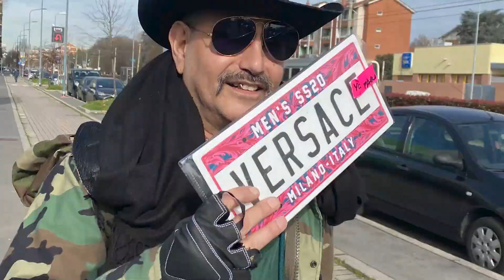Fashion Forward con Chadia Rodriguez: lo stile e la moda nel mondo hip hop | YO! MTV Raps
Il DJ e designer parigino Claude Sabbah parla dell'evoluzione dello stile nel mondo del rap / hip hop con l'aiuto di alcuni protagonisti della scena italiana: Chadia Rodriguez

YO! MTV Raps con Emis Killa e Valentina Pegorer ti aspetta  su MTV (Sky 130) e in streaming su NOW TV. La versione italiana dello show cult dedicato al mondo hip hop, rap, trap e urban. In YO! MTV Raps approfondirai la conoscenza degli artisti del momento e dei loro lavori, scoprirai nuovi interpreti ampliando la prospettiva sulla scena rap italiana, resterai aggiornato sulle tendenze che influiscono su tanti altri campi, come la moda. Ti racconteremo il rap in tutte le sue sfaccettature attraverso performance live in studio, interviste esclusive, rubriche imperdibili e ospiti illustri.

Tutti i video di YO! MTV Raps